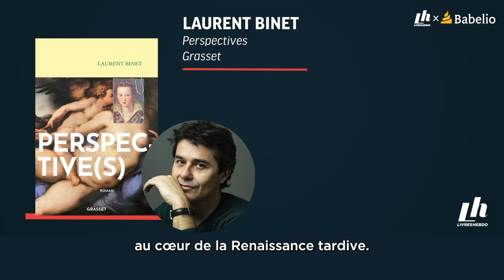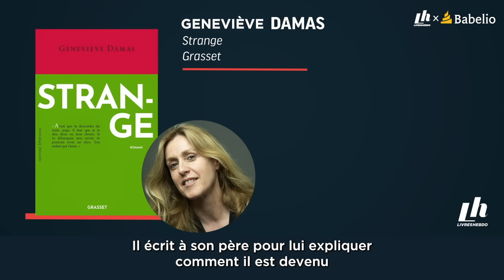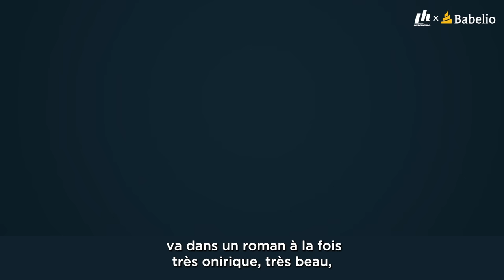Olivier Nora présente la rentrée littéraire des Éditions Grasset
À l'occasion du Forum des libraires 2023, Olivier Nora, Président-Directeur général, présente la rentrée littéraire des Éditions Grasset - @editionsgrasset7893

Au programme de la rentrée d'automne 2023 :
0:00 Introduction
1:01 *_Perspective(s)_ de Laurent Binet*
1:15 *_À ma sœur et unique_ de Guy Boley*
1:29 *_L'enragé_ de Sorj Chalandon*
1:55 *_Rose nuit_ d'Oscar Coop-Phane*
2:30 *_Strange_ de Geneviève Damas*
2:50 *_Le Jour des caméléons_ d'Ananda Devi*
3:06 *_Adieu Tanger_ de Salma El Moumni*
3:17 *_Le Grand Feu_ de Léonor de Récondo*
3:47 *_Comédie d'automne_ de Jean Rouaud*
3:58 *_Croix de cendre_ d'Antoine Sénanque*
4:11 *_Impossibles adieux_ de Han Kang*
4:39 Conclusion

Un événement @livreshebdo_ en partenariat avec @babelio